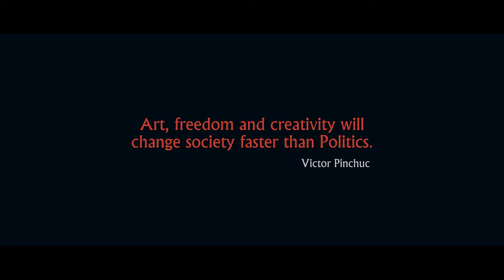I Love My Bengal...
This is my second video. I love to shoot the rich culture of bengal, its diversity & it's mesmerizing natural beauty. I will try to portray bengal's thought, culture and livelihood through my lenses as much as I can. My next project focuses on bengal's folk culture.